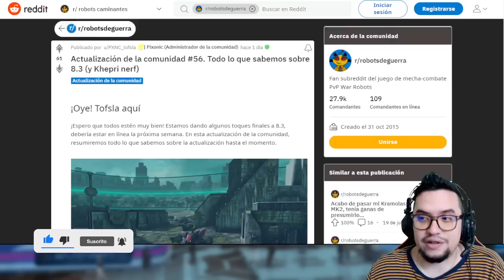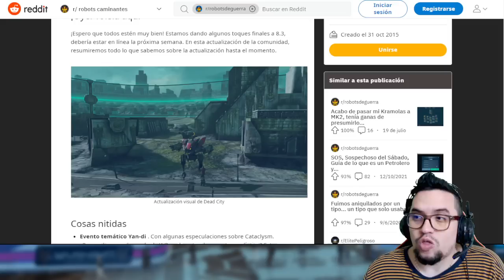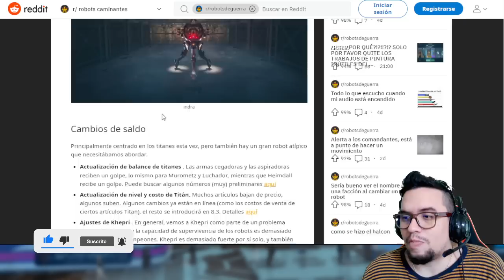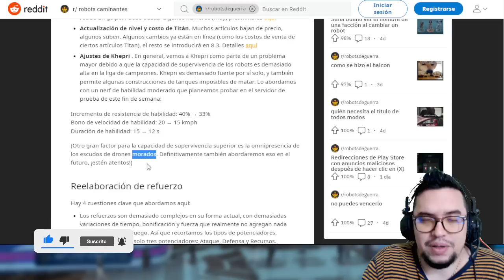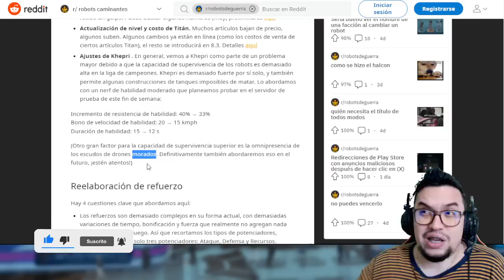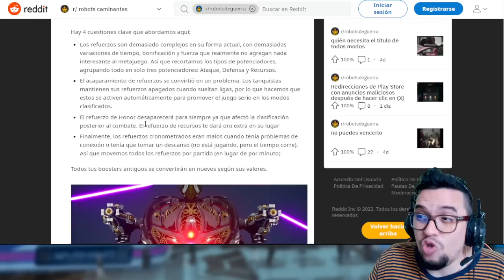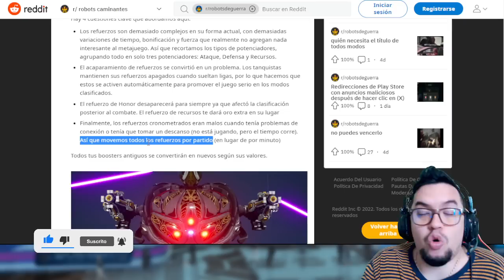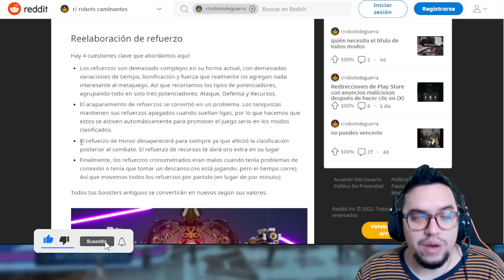NERFEO OFICIAL DEL KHEPRI War Robots WR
░░░░░░░░░ CONTACTO  ░░░░░░░░░
░░░░░░░░░ DONACIONES  ░░░░░░░░░
░░░░░░░░░ CONTACTO  ░░░░░░░░░
░░░░░░░░░ SPECS  ░░░░░░░░░
▶RAM: 8 GB
▶PROCESADOR: Qualcomm SnapDragon 720G Octacore
▶GPU RENDERER: Adreno (TM) 720